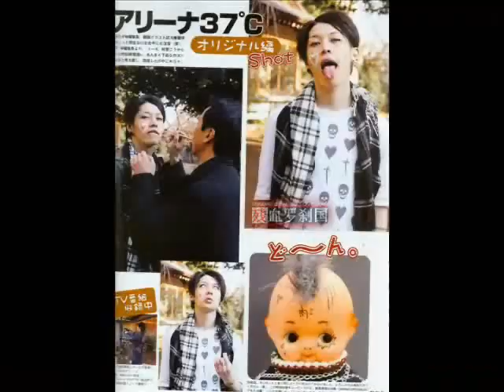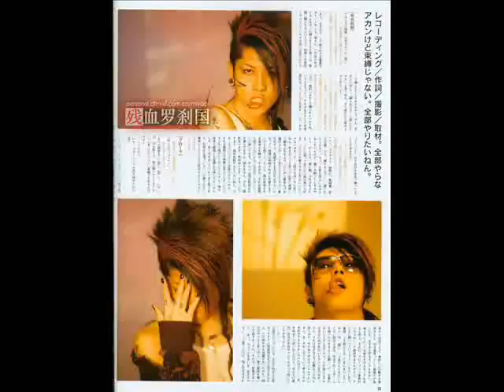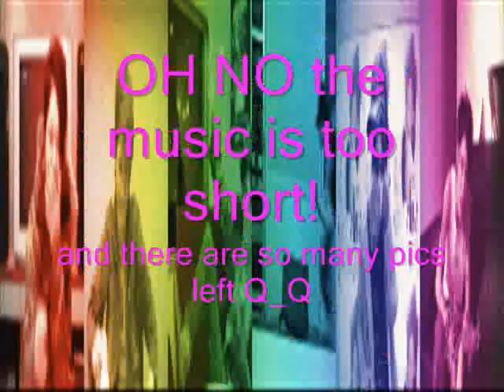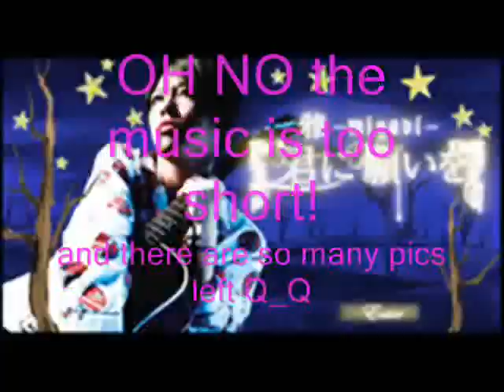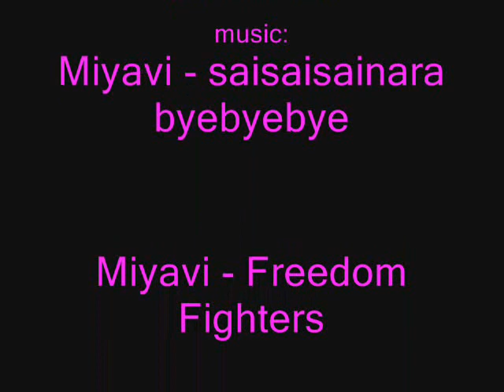1000 pics of miyavi!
just have to make this, few songs in the background and all my miyavi pics, oh the number 1000 is wrong, there are more XD there are some gif pics too which are moving ^.^;